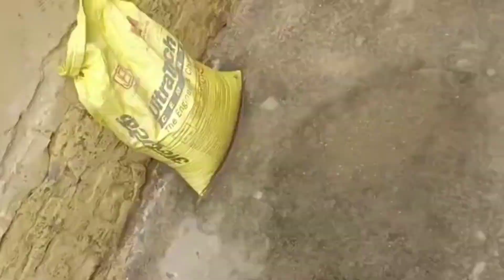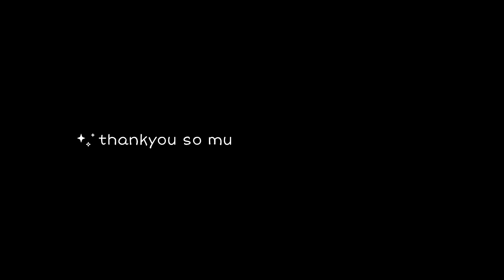Mera schools 🏫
Aaj kafi Dino baad Aaya Hai Mera vlog Abhi main Monday to Monday dalunga vlog

I hope aapko accha lgega agar aap support krte rhe to hmare 1k jldi honge to please mere support krdiya kro ❤️🙏🙏

Meri video Mera school (vlog )

or friends me koshis kruga K jldi h aapke liye new vlog laau ok friend bus aap shirf support kro ✨☺️🤙

or agar aapne Mujhe instragram par follow nhi Kiya Hai to yh link Hai 👉

oky. ! bus aapka support chaiye or Baki me sb new new try kruga pkka 🥰👍💙

milte Hai Next video ke Saath Thanks for read this description 🥰💙🙏